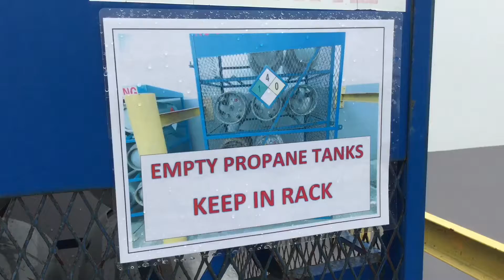G5 - Propane Tanks | May 2018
Problem: Not enough storage space to keep Propane Cylinder Tanks off of the Floor.

Suggestion: Purchase an additional Storage Cage for Cylinder Tanks so we can have 1 for full and 1 for empty Tanks.